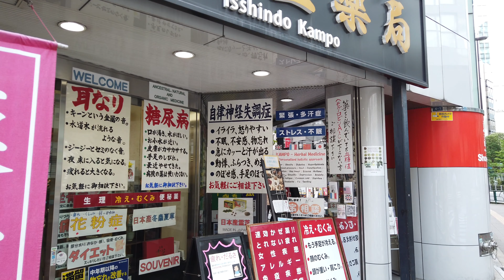【4K】新宿駅 南口界隈を散歩しました | I took a walk around the south exit of Shinjuku Station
新宿の昼下がり。
新宿三丁目交差点あたりから、高島屋を通り線路沿いを歩きました。
ここは新宿駅の電車が一望できる場所で、鉄道好きの方にはおすすめのエリアです。

Afternoon in Shinjuku.
From Shinjuku 3-chome, I walked along the track through the department store Takashimaya.
This is a place with a panoramic view of Shinjuku Station's trains, and is a recommended area for those who like railways.

【camera】
osmo pocket
CS-10EM - Roland
TASCAM DR-05X